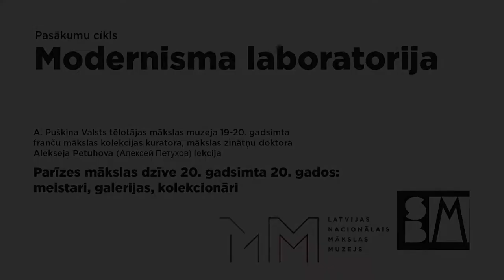Parīzes mākslas dzīve 20. gadsimta 20. gados: meistari, galerijas, kolekcionāri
Mākslas vēstures pēcpusdienā “Modernisma laboratorija” ar lekciju ““Parīzes mākslas dzīve 20. gadsimta 20. gados: meistari, galerijas, kolekcionāri” uzstājās vieslektors no Maskavas – A. Puškina Valsts tēlotājas mākslas muzeja 19.–20. gadsimta franču glezniecības kolekcijas kurators, mākslas zinātņu doktors Aleksejs Petuhovs. Lekcijā klausītāji varēja uzzināt par “Parīzes skolas” nozīmi mākslas attīstībā, kas arī ļoti veiksmīgi ļāva darboties mākslas tirgum – galerijām, izsoļu namiem, kolekcionāriem u.c. Ar terminu “Parīzes skola” tiek apzīmēta nevis kāda konkrēta mākslas parādība vai stils, bet aktīva Parīzes kultūras telpa 20.–40. gados kopumā, kas pievilināja ļoti daudz jauno talantu no visas Francijas un citām zemēm. Parīzes skolas pārstāvju vidū ir tādi spoži vārdi kā Pablo Pikaso, Anrī Matiss, Marks Šagāls, Pjērs Bonārs, Cuguharu Fudžita un citi.

Arī latviešu mākslinieki ar Kultūras fonda atbalstu 20. gadu pirmajā pusē apmeklēja Parīzi, tai skaitā Romans Suta, Aleksandra Beļcova, Ģederts Eliass, Uga Skulme, Oto Skulme, Konrāds Ubāns un Valdemārs Tone. 1925. gadā Romans Suta un Sigismunds Vidbergs Parīzē piedalījās Starptautiskajā dekoratīvās un industriālās mākslas izstādē, savukārt Aleksandra Beļcova, Romans Suta un Erasts Šveics – izstādē “L’Art d’aujourd’hui” (1925).
Parīzes skolas ziedu laiki beidzās līdz ar Otrā pasaules kara beigām, kad par mākslas metropoli izvirzījās Ņujorka Amerikas Savienotajās Valstīs.